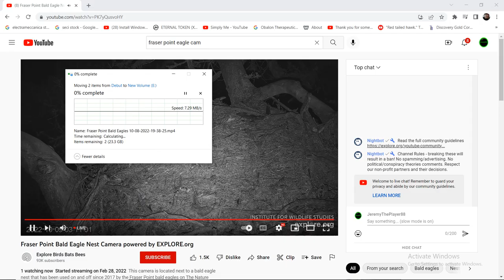Fraser Point Bald Eagles 10/09/2022 05:38